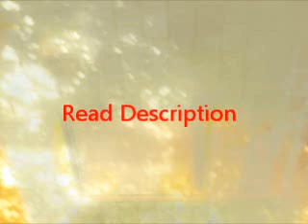My Wishlist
1. To do a big collab with lots of people
2. For someone to give me dl to all skins and gossip girl epi
3. For someone to make me a twitter bg :)
5. Pictures of Degrassi
6. Videos of That 70s Show
7. To get 5 comments on my each of my videos
9. To get people to give me help on how to make sv to work
10. For everyone to have a great Winter Holiday :)

The Rules
Step One

- Post your Wishlist Project video as a video response to this one so everyone can find the videos in one place.

Step Two